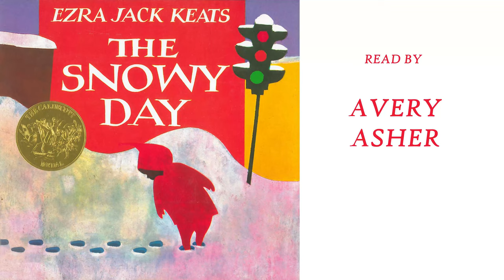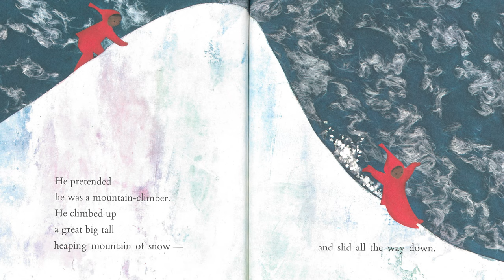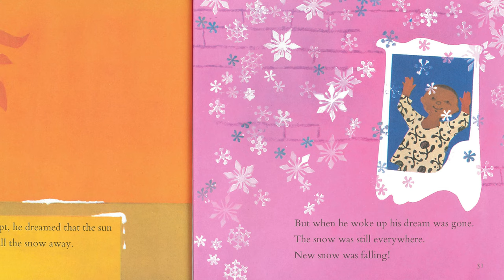The Snowy Day | Children's Books Read Aloud | Chesterfield Library Storytime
In this story, read by Avery Asher, Peter plays in powdery precipitation.